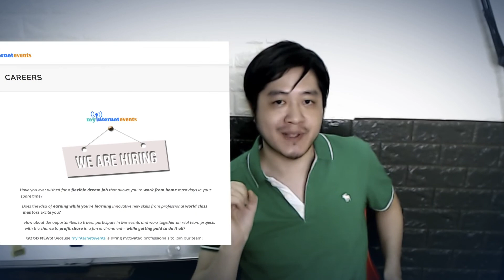How To Hire The RIGHT Person For The Job (Hiring The BEST People For Your Business!)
When it comes to scaling your business, hiring the right person or persons for your company is one of the most important decisions you will have to make.

Those who have had the opportunity to join the community created by Simon Leung, whether as a student, employee or partner, would understand that this team is not created for the weak.

With high expectations deriving from his past experience working at Google Headquarters in Silicon Valley, Simon Leung not only has overachieving standards for his team members, but also for himself.

Having gone through the rigorous interview process in order to be hired by Google back in 2002, Simon Leung also became an interviewer for the company as well, which taught him many experiences in the new talent hiring process that he has developed over the past 15+ years since he has been in business since 2004.

And in this video, Simon Leung shares some of his favorite strategies when it comes to finding out how to hire the best person for the job, or even the best people for other positions within an organization.

Whether you are looking to hire people for your business, looking to hire a virtual assistant or interested to hire a contractor for small projects, you will discover how to hire good employees or simply the right people to assist you in your company.

At the same time, those who are not business owners or entrepreneurs can watch this video to take an inside look at Simon Leung’s personal assessment of quality hires, which will also give you a much better idea on what goes on through the mind of professional interviewers who may be seeking for quality new members to the company team.

In fact, for those who may indeed be seeking for career opportunities and have as high expectations on a quality employer as we do on top quality employees, Simon Leung invites you to be considered as a potential member of our high performance team.

New hire opportunities are available worldwide, and base on what you see on our invitation page as well as what Simon Leung describes about our communities in this video, you will see that we are very different and have a one-of-a-kind unique culture that you won’t be able to find anywhere else.

⚠️ [FREE BONUS ALERT] Simon Leung’s Bonuses - Access Your FREE Bonus Gifts Below Before They Get Removed (Subject To Schedule & Availability):

🎬 [VIDEO RESOURCES] Simon Leung’s Resources (May Or May Not Have Been Mentioned In This Video):

➡️ Drop a comment about what future content you would like to learn

➡️ “Young Steve Jobs on how to hire, manage, and lead people - MUST WATCH" by Evan Carmichael: